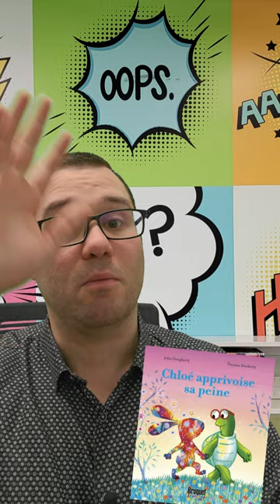Chloé apprivoise sa peine par John Dougherty et Thomas Docherty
Les nouveautés incontournables pour les 0-8 ans.